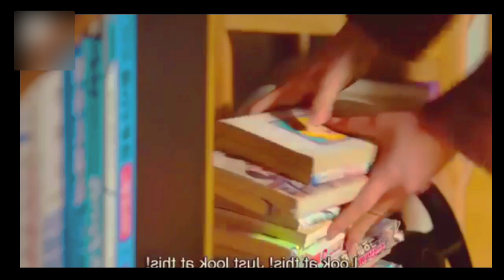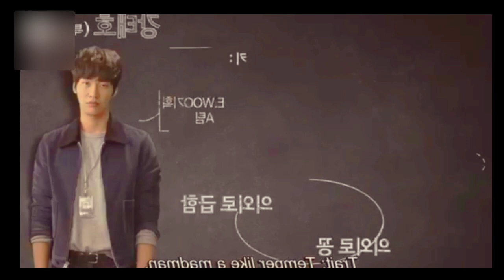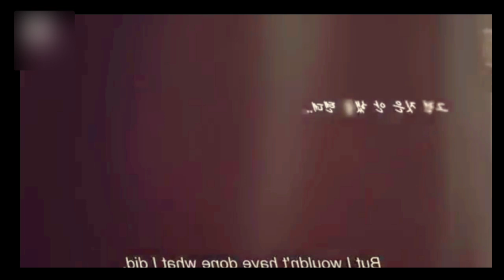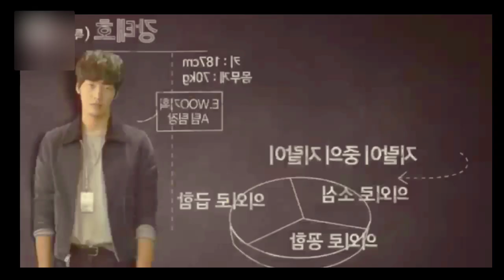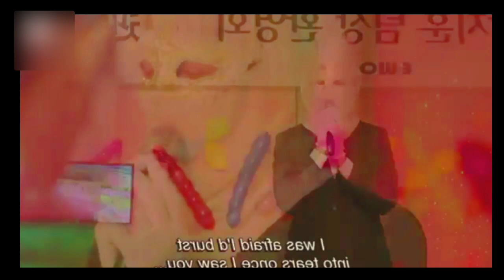Love you sir ep-1&2 தமிழில்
starrynightep-1#go ho#asiandramacosmosintamil#loveyousir